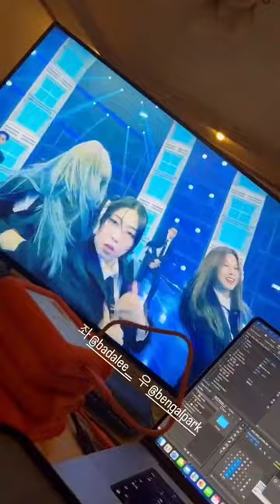카이 첫 솔로단콘 'Kloor' 영상들Performance Director Shim Jaewon's IGstory - KAI Kloor concert